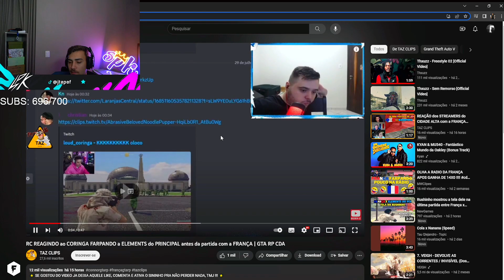SPK REAGINDO A REAÇÃO DO RC COM O CORINGA FARPADO A ELEMENTS!!